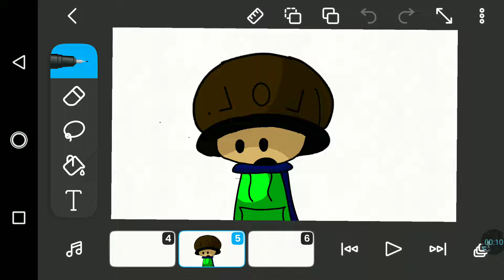Uuuuuh Excuse me W h a t